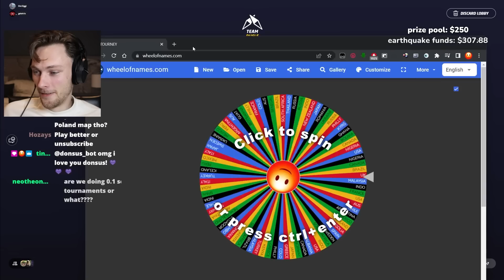geo pros know every location in country specific tourney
guatemala Prayge
live pro tournaments every saturday 11 am pst